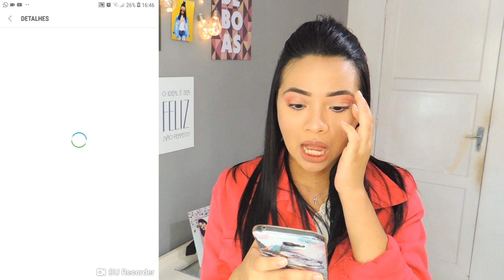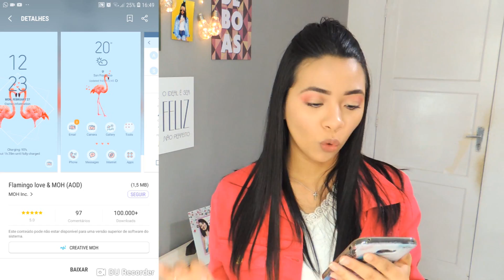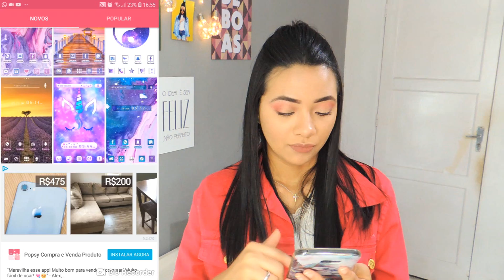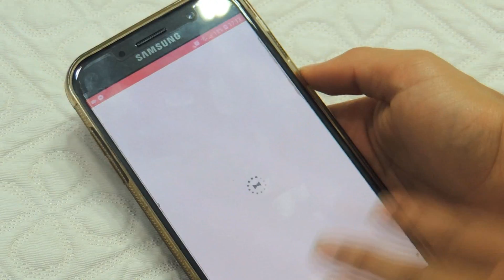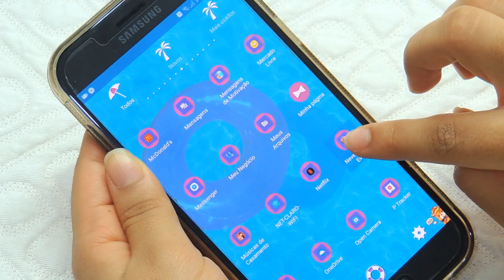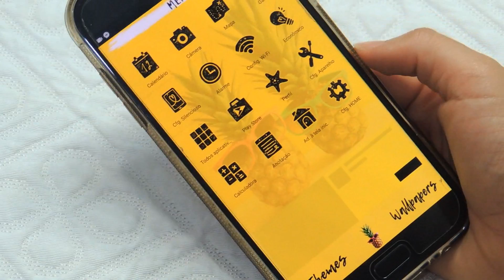TESTANDO TEMAS TUMBLR NO CELULAR + DICA DE APP ANDROID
Testei vários temas tumblr com direito a dica de app.

~ Novo por aqui? Vem cá conhecer melhor o Canal! ~

- Editor de Vídeo : Vegas Pro 15
- Editor de Capa : Photoshop
- Câmera : Nikon Coolpix P510
- Celular : Galaxy A7 2017

*Curiosidades!*
Onde mora? RJ (Baixada Fluminense)